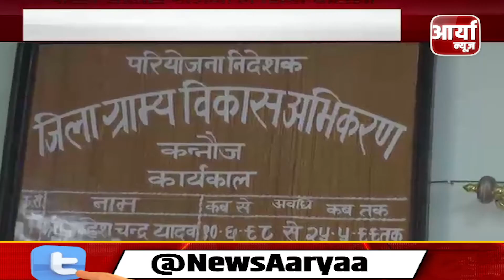PM आवास योजना में किया गया घोटाला | भ्रष्टाचार के भेट चढ़े गरीबों के आवास | Aaryaa news